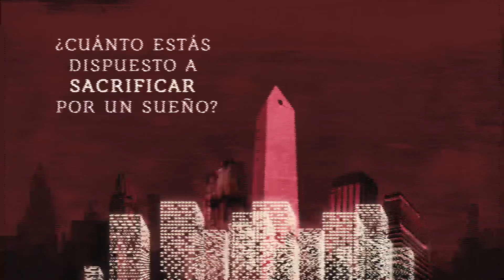Bernabela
ELENCO:
Diana Amarilla
Marisa Provenzano
Eduardo Marcos
Florencia Cione Tissieres
Aimara Bianquet
Darío Cuadriello
Julieta Granja
Joaquin Batista Yaber
Brian Casafú
Gisela Samudio
Silvia Ledesma
Lucía Andrada

ENSAMBLE: Agustina Camiolo, Lucas Coliluan, Belén Cortinez, Camila Diaz, Carolina Espósito, Emmanuel Fernandez, Jimena Lopez, Natalia Martinez, Tomi Moyano, Ailu Ottaviano, Eugenia Rodríguez Mirás, Camila Saligari, Alu Sandez, Paula Sesto, Damián Testa, Agostina Traboulsi

LIBRO Y DIRECCIÓN: Sebastián Waizer
LETRAS: Pedro Velázquez
COREOGRAFÍAS: Juan José Marco
DIRECCIÓN MUSICAL: Marcelo Penco
ESCENOGRAFÍA: Cecilia Font
DISEÑO DE VESTUARIO: Cecilia Cotognini
ASESORAMIENTO DE IMÁGEN: Verónica Arditi
DISEÑO GRÁFICO: Roy Cifre
FOTOGRAFÍA: Fiorella Romay Fotografía
VIDEO E IMAGEN: Joly Gaite
COMUNICACIÓN: Falcone Prensa
PRENSA: Correydile
STAGE MANAGER: Ludmila Peres Diaz
PRODUCCIÓN EJECUTIVA: Sol Caballero
PRODUCCIÓN GENERAL: Sebastián Waizer